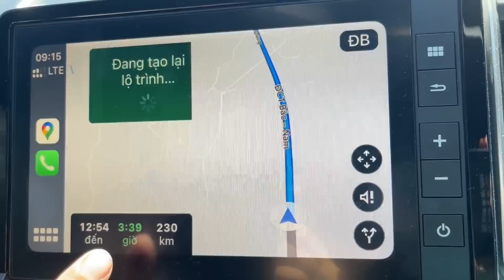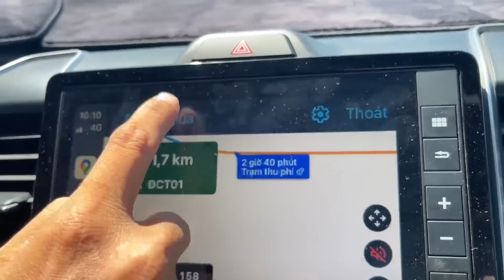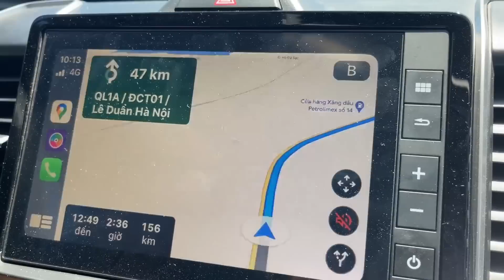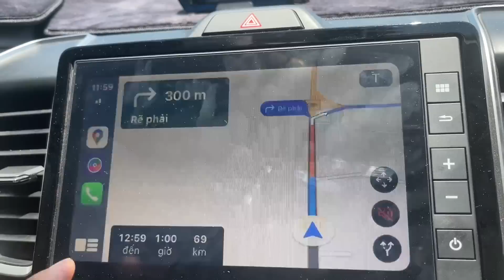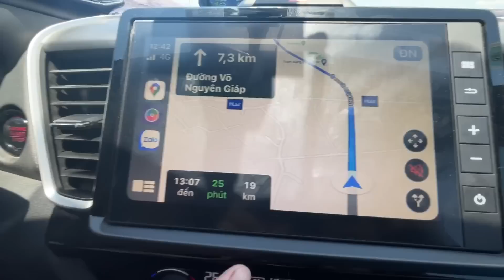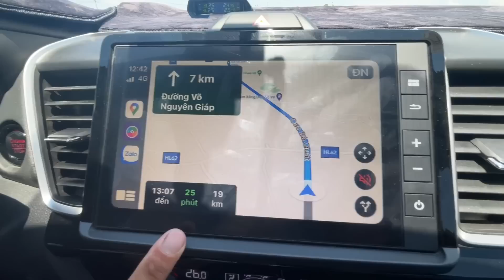Trải nghiệm hai tuyến cao tốc mới Vĩnh Hảo - Phan Thiết & Nha Trang - Cam Lâm…tài xế mới lái nên xem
Cảm ơn quý khán giả và tất cả mọi người đã theo dõi video, đừng quên bấm nút đăng ký kênh và bật chuông thông báo ủng hộ kênh của Ku Đất TV nhé !